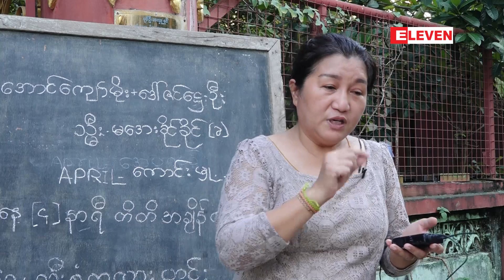အလှူရှင်တွေ ရဲ့ ယုံကြည်မှုရအောင် အလုပ် နဲ့ ပဲသက်သေပြတယ် ဆိုတဲ့ သရုပ်ဆောင် အေးသီတာ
အလှူရှင်တွေကိုယ်စား လှူပေးနေရတာ ဆိုတော့ အလှူရှင်တွေ ရဲ့ ယုံကြည်မှုရအောင် အလုပ် နဲ့ ပဲသက်သေပြတယ် ဆိုတဲ့ သရုပ်ဆောင် အေးသီတာ